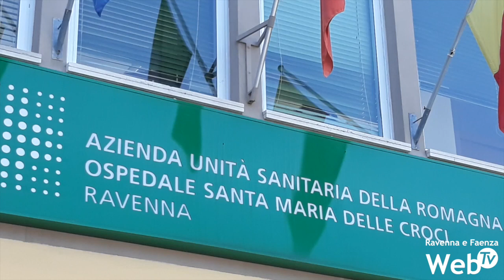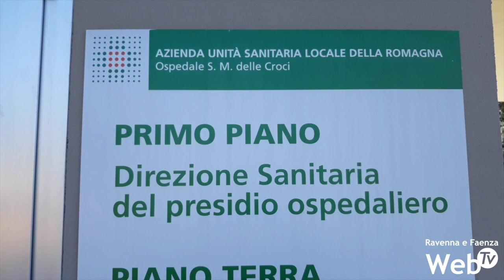Ausl della Romagna, 3 nuovi primari per l’ospedale di Ravenna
Tre nuovi direttori di unità operativa sono in servizio all’ospedale “Santa Maria delle Croci” da alcune settimane. Sono alla guida stabile di tre importanti reparti: Cardiologia, Medicina Interna e “118 Romagnasoccorso”. Questa mattina si sono presentati in direzione sanitaria (dopo l'introduzione del direttore sanitari Ausl Stefano Busetti) alla stampa e al sindaco Michele de Pascale. Per la Cardiologia, il nuovo primario è il dottor Andrea Rubboli. Proviene dall’ospedale Maggiore di Bologna e ha esperienze lavorative anche a Vicenza, al “Sant’Orsola-Malpighi” di Bologna, negli Stati Uniti e in Svezia. Ha gestito vari gruppi di lavoro e ideato e messo in atto importanti novità nella terapia anticoagulante.Alla Medicina Interna troviamo il professor Marco Domenicali, medico geriatra bolognese e ricercatore universitario, che ha svolto principalmente attività clinica libero professionale.Per “118 Romagnasoccorso”, il primario è il dottor Maurizio Menarini, che all’ospedale Maggiore di Bologna era responsabile medico dell’Elisoccorso.